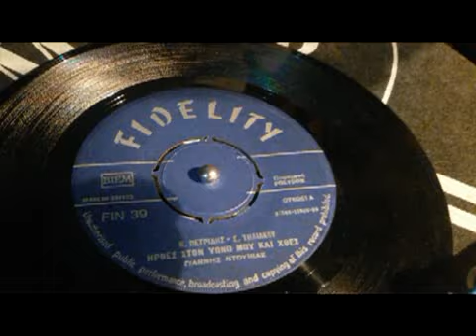ΗΡΘΕΣ ΣΤΟΝ ΥΠΝΟ ΜΟΥ ΚΑΙ ΧΘΕΣ ΓΙΑΝΝΗΣ ΝΤΟΥΝΙΑΣ